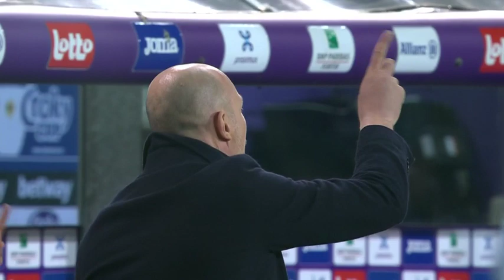Croky Cup Beker van België: Anderlecht - Club Brugge (0-2) - VOLLEDIGE WEDSTRIJD (19 december 2019)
Full game RSCA Anderlecht - Club Brugge / Bruges (0-2) Belgian Cup 1/4 final (19/12/2019)
1:07:20 - Goal Ruud Vormer
1:25:05 - Goal Eder Balanta